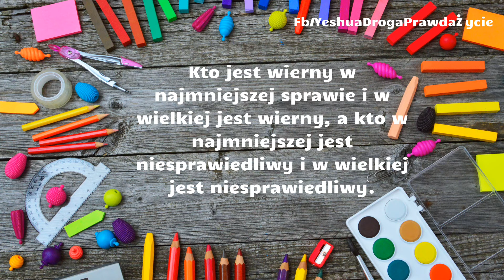Świadectwo Marty - chwilowe zaćmienie umysłu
Kto jest wierny w najmniejszej sprawie i w wielkiej jest wierny, a kto w najmniejszej jest niesprawiedliwy i w wielkiej jest niesprawiedliwy.